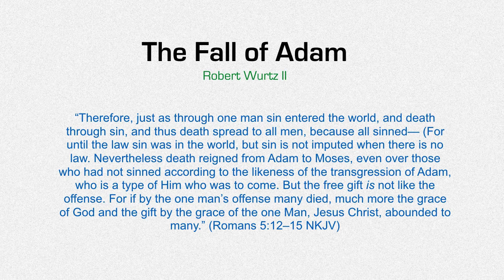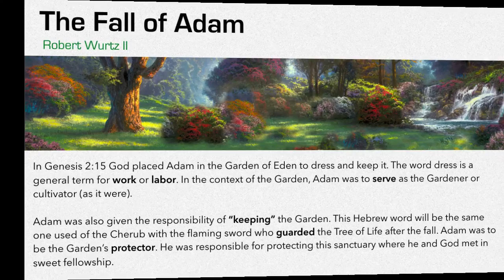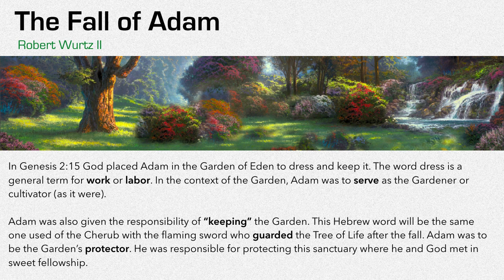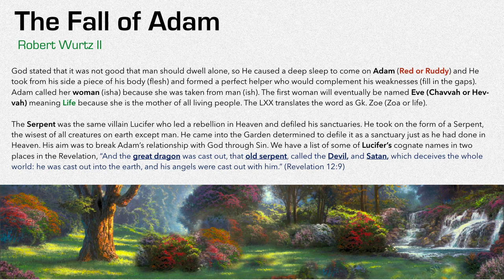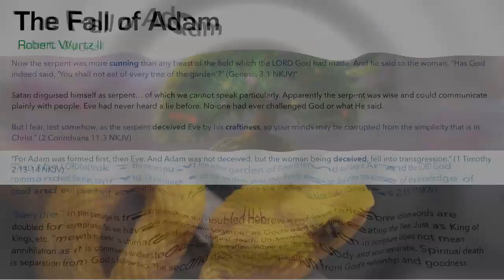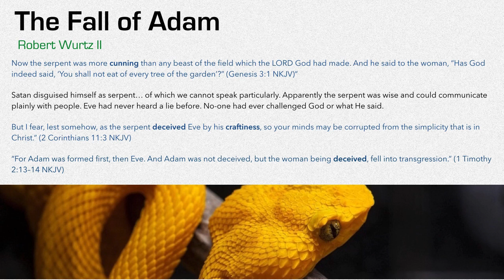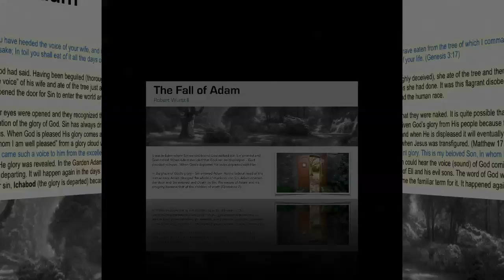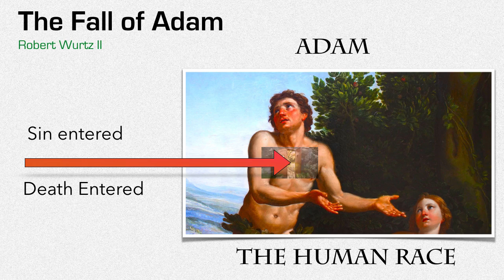The Fall of Adam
This session deals with the Fall of Adam in the Garden and some of the implications of the fall. We discuss the fact that Sin entered the world and Death by Sin.